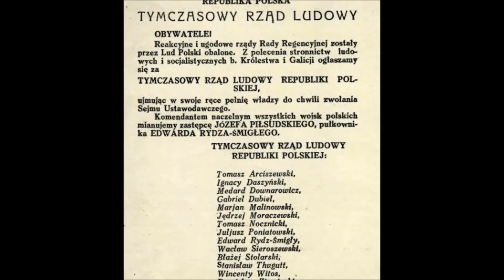Gość OtokoClub dr Jolanta Załęczny o "rządzie lubelskim" Ignacego Daszyńskiego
Czy Ignacy Daszyński to postać, jaką powinno się stawiać w jednym szeregu z najwybitniejszymi polskimi politykami i przywódcami pierwszej połowy XX wieku? Na czym polegała istotność krótko istniejącego „rządu lubelskiego”, którego był premierem? Jak wyglądały relacje Daszyńskiego z Józefem Piłsudskim?

Według dr Załęczny Tymczasowy Rząd Ludowy Republiki Polskiej, pomimo niespełna tygodniowego okresu istnienia, dokonał bardzo wielu istotnych zmian. W ramach jego działalności postawiono sobie za cel opanowanie kolei, rozbrojenie obcych załóg, przejęcie magazynów, czy zabezpieczenie tego, co zostanie po wyjściu armii okupacyjnej. Sukcesy organu były ogromne, mianowano wówczas komisarzy ludowych, werbowano oddziały wojskowe oraz próbowano wprowadzić 8-godzinny dzień pracy. Rząd wpisał się jednak w najbardziej burzliwy okres tworzenia państwowości polskiej i już 11 listopada Daszyński podporządkował się Józefowi Piłsudskiemu po jego powrocie z Magdeburga.